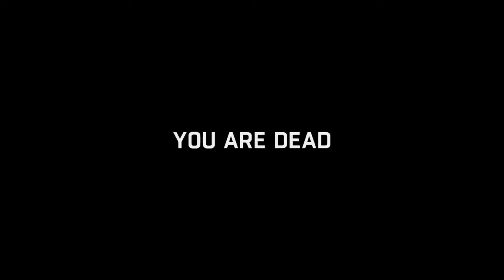Dying Light past